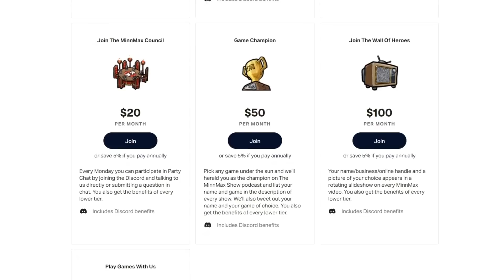2023 Release Calendar Six Shooter Duel! - The MinnMax Show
Saddle up, cowfolk! Your rootin' tootin' guest host Kyle Hilliard leads Jacob Geller, Leo Vader, Janet Garcia, and Jeff Marchiafava in the 2023 Release Calendar Six Shooter Duel. This is MinnMax's annual game auction, where the team duels with each other over the games they're most excited to cover for the rest of the year. You remember, this yearly event? That everyone remembers and looks forward to?

From big games like Exoprimal, Starfield, and Baldur's Gate 3, to smaller indies like Cocoon, Viewfinder, and Thirsty Suitors, tune in to find out what games are bullet-worthy. And just which of these varmints will win the shootout for Super Mario Bros. Wonder?

And of course we tackle some challenging questions from the audience, include favorite sandwiches, best movement tech, and whether it's better to drive in a game or in IRL.

00:00:00 - Intro
00:03:36 - Pikmin 4
00:05:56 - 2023 Release Calendar Six Shooter Duel
00:17:15 - Exoprimal
00:17:55 - Viewfinder
00:23:54 - Disney Illusion Island
00:34:31 - Immortals of Aveum
00:37:35 - Armored Core VI: Fires of Rubicon
00:43:24 - Starfield
00:54:11 - Lies of P
00:58:35 - Assassin’s Creed Mirage
01:03:22 - Marvel’s Spider-Man 2
01:05:13 - World of Horror
01:05:58 - Super Mario Bros Wonder
01:16:51 - WarioWare: Move It!
01:16:50 - Avatar: Frontiers of Pandora
01:22:46 - Rundown of everyone’s Wins
01:24:18 - Thanking MinnMax's biggest supporters
01:28:12 - Community Questions
02:20:30 - GALOT

Leo’s GALOT - Excerpt from Nobody Belongs Here More than You by Miranda July

One Piece: Pirate Warriors 3 - Joshua Ayers
Sly 2: Band of Thieves - ProcyonNumber6
Luck Be A Landlord - TrampolineTales
Fallout 76 - Jesse Wildrick
Devil May Cry 5 - Malcolm Holliday
Suikoden II - Takeshikitano3
Stardew Valley - Patrick Polk